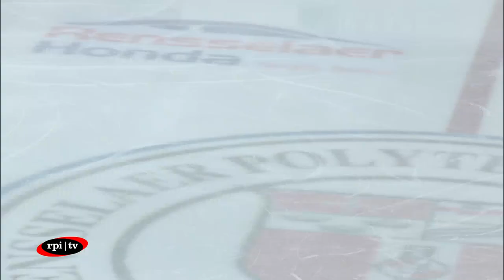RPI Men's Hockey vs. Princeton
Live on RPI TV, it's the last regular season home game. The Engineers, ranked sixth in the ECAC, square off against the Princeton Tigers, ranked 12th.